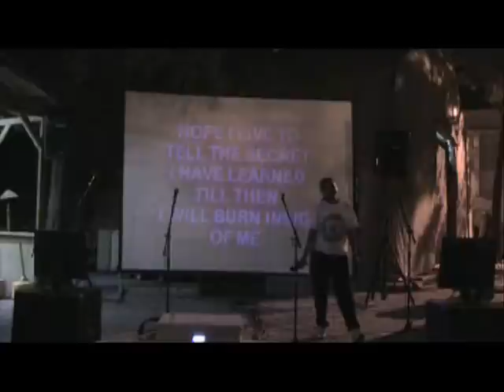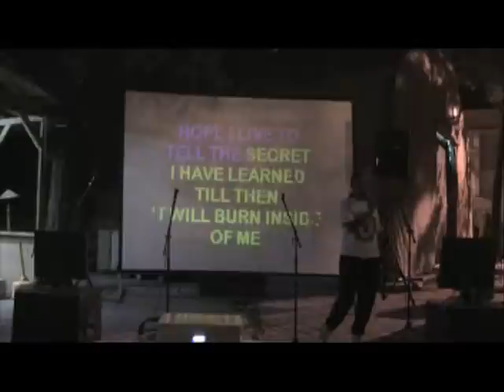Live To Tell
Marisia Singing